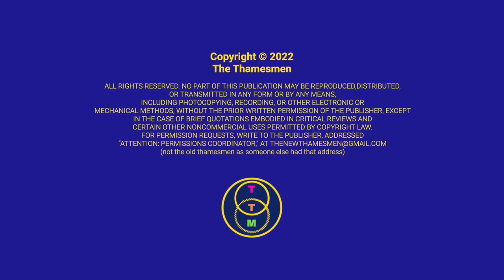Billy Strings and Tommy Emmanuel (GREATEST BLUEGRASS JAM EVA) Reaction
Spit Ding. Time to give up the guitar!

For Exclusive Videos and to support our efforts